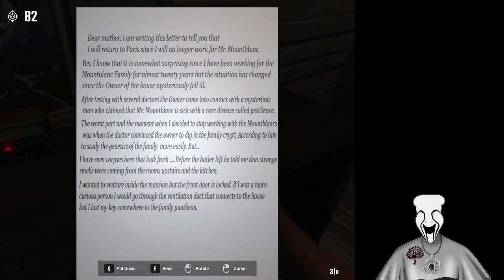Bright's Playes A Bunch Of SCP Games!!! VOD